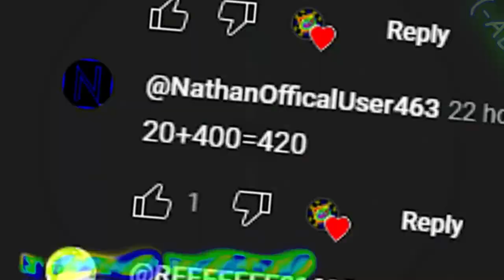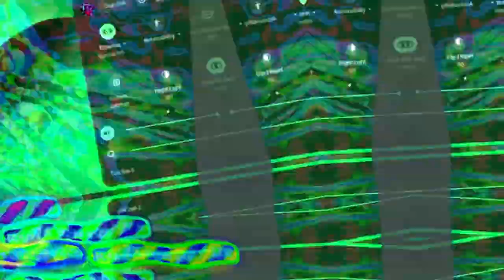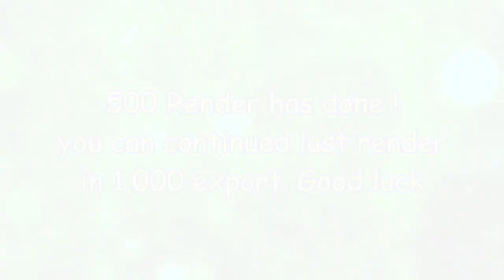JERN8322's On Video: Cutee pie's nices Multi-Rendering - Round 11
👋 +-+ Welcome ! +-+ 👋

🗒️ +-+ The Note +-+ 🗒️
Enjoy the 1,000 Rendering now.

✅ +-+ Read rules +-+ ✅
Please check for the read rules.

🕓 +-+ Times +-+ 🕥
Intro: 0:00
Warning: 0:05
Preview: 0:10
Starting: 0:28